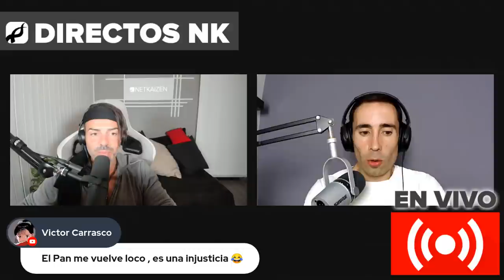Cómo ganar salud y energia sin complicarse la vida, con Marcos Vázquez (Fitness Revolucionario)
¿Cómo estar sano y fuerte de manera sencilla? ¿Cómo ser más longevos y no sólo vivir más, sino además ganar calidad de vida, cambiando unos pocos hábitos? Es decir, ¿podemos empezar a llevar un estilo de vida saludable sin obsesionarnos con la alimentación y el ejercicio? En un mundo donde los expertos en nutrición y fitness no se ponen de acuerdo, contar con bestias de la salud extrema como Marcos Vázquez (fundador de Fitness Revolucionario y muchos otros proyectos de mejora humana integral) capaces de abordar el desafío de encontrar ese 20% de hábitos nutricionales y de estilo de vida que pueden darnos el 80% de los resultados en términos de salud, forma física, bienestar y longevidad es un auténtico privilegio que los kaizenekas debemos exprimir al máximo. En este directo, el autor de obras como "Invicto", "Saludablemente" y el padre del NetKaizen, Mario Luna, se enfrentan al reto de explorar "el pareto de la salud y la prevención de enfermedades" entre todo el caos de dietas y filosofías contradictorias.

🥋NETKAIZEN: EL PRIMER SISTEMA DE DEFENSA PERSONAL DISEÑADO PARA HACERLE FRENTE A LA VIDA🥋⠀

___IMPORTANTE___